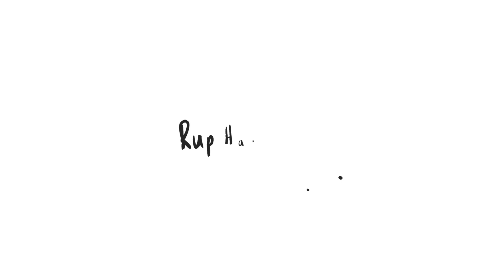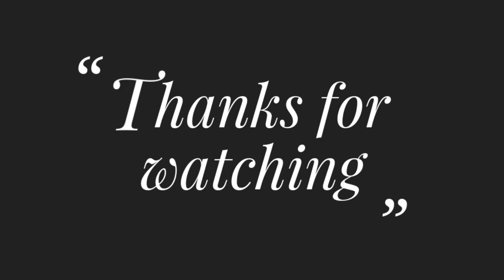Basic Embroidery Tutorial, Fly Stitch Tutorial, Embroidery for Beginner (leaf stitch) Rup Handicraft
Title: Basic Embroidery Tutorial, Fly Stitch Tutorial, Embroidery for Beginner (leaf stitch) Rup Handicraft

Hand Embroidery Basic Stitches for Beginners,9Different Stitches Birder line Design,বর্ডারলাইন সেলাই

Love Design Embroidery for Beginners, Hand Embroidery 9 (Nine) Love Easy Embroidery Stitches

7 Border Stitches,Hand Embroidery 7(Seven)Beautiful Border line Stitches Easy Tutorial,Basic Stitch

Hand Embroidery for Beginners,10 Border line Stitches for Beginners, 10 Basic Stitches in one Frame

Blanket Stitch Tutorial, How to Embroidery Blanket Stitch for Beginner by Rup Handicraft

Hand Embroidery Beaded Stitch,Basic Single Stitch, Easy Bead Stitch Tutorial by Rup Handicraft

Knotted Pearl Stitch, Knotted pearl stitch Embroidery for Beginner, Knotted Pear Stitch tutorial

Chain Stitch/ How to Chainstitch

Easy Hand Embroidery Designs: Weather stitch (Tutorial)

Hand Embroidery: Feather Stitch tutorial video (full HD)

HAND EMBROIDERY : Simple Border Design/ Nakshi katha Design

Hand Embroidery: Easy and Very Simple Borderline design by Rup Handicraft

HAND EMBROIDERY: Border design Nokshi Katha Stitch by Rup Handicraft

Hand Embroidery: Latest Borderline Design nakshi katha stitch step by step /Border Design

Hand Embroidery: border design nakshi katha stitch with beads work by Rup Handicraft